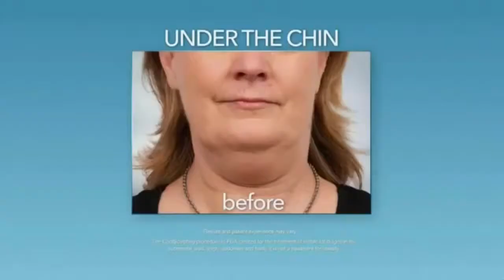AD Woodlawn Surgical Coolsculpting Version 2